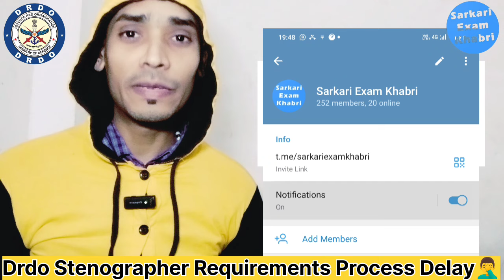Drdo Stenographer Reqruitement Delay🤦‍♂️|Grade 2ed DV Mail कब🤔|Drdo Final Result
Cover Topic:
stenographer,
stenographer salary,
ssc stenographer,
ssc stenographer syllabus 2022,
stenographer exam,
stenography,
drdo stenographer vacancy 2022,
stenographer course,
ssc stenographer kya hai,
ssc stenographer 2020 written,
stenographer kya hota hai,
drdo ceptam 10 stenographer expected cut-off,
ssc stenographer job profile,
ssc stenographer ex expected cutoff,
drdo ceptam 10 stenographer expected cut-off 2023,
drdo ceptam 10 stenographer grade i expected cut-off
drdo document verification,
drdo sta b document verification,
drdo document verification important,
document verification,
drdo me document verification,
drdo document verification 2023,
drdo cfees document verification,
drdo apprentice document verification,
drdo sta b & tech a document verification,
drdo ceptam document verification 2019,
drdo iti document verification,
drdo document verification 2022,
drdo drdl document verification,
drdo exam document verification
rajasthan fireman final result,
fireman final result,
rajasthan fireman result,
fireman result,
fireman result 2023,
fireman ka final result kab aaega,
fireman result update,
fireman ka result kab aaega,
rajasthan fireman final cut off,
fireman final result 2021,
raj fireman result,
fireman final cut off,
fireman ka result,
fireman result 2022,
final result fireman,
fireman final result 2023,
rajasthan fireman result 2022,
rajasthan fireman final result 2023
drdo fireman ka physical kab hoga,
drdo fireman physical kaise kre,
fireman drdo physical test
drdo fireman physical date,
drdo fireman physical test,
fireman physical test,
drdo fireman physical test date,
drdo fireman physical,
drdo fireman result 2023,
drdo result,
drdo result 2023,
drdo a&a result 2023,
drdo fireman result,
drdo ceptam 10 a&a result 2023,
drdo fireman final cut off,
drdo fireman result out 2023,
fireman final result,
drdo ceptam 10 a&a result,
drdo fireman final cutoff 2023,
drdo fireman cut off 2023,
final result fireman,
drdo fireman,
drdo fireman result out final,
drdo ceptam 10 a&a result date 2023
drdo fireman dv date आ गई
drdo fireman attestation form कैसे भरे
drdo fireman dv process 2023
drdo ceptam 10 attestation form kaise bhare,
drdo online form kaise bhare,
drdo ceptam 10 online form 2022 kaise bhare,
attestation form kaise bhare,
isro fireman form kaise bhare,
isro fireman ka medical form kaise bhare,
gds attestation form,
how to fill gds attestation form,
drdo ceptam 10 medical certificate kaise bhare,
drdo form kaise bhare,
drdo ceptam 10 form kaise bhare,
drdo ceptam online form kaise bhare,
degree form kaise bhare